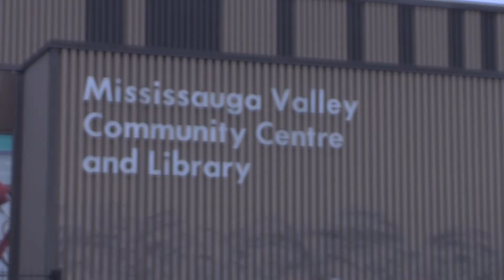A R T